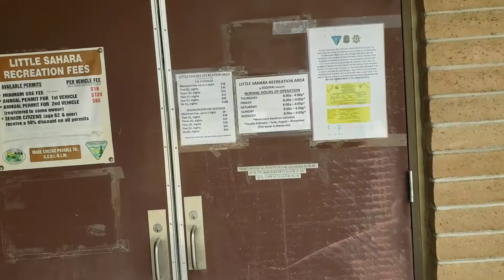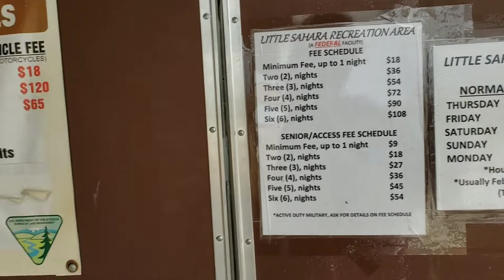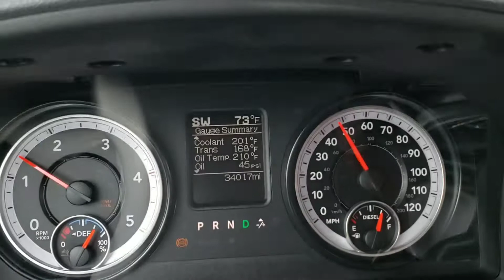Little Sahara Recre UT 06/19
Съездили проверили песочные горы штата Юта,